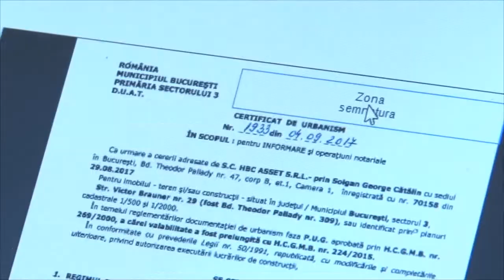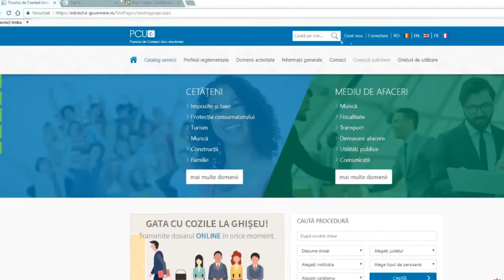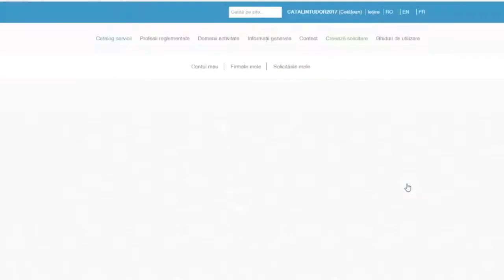Primul certificat de urbanism on-line, semnat de primarul Sectorului 3, Robert Negoiță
Primarul Robert Negoiță a semnat astăzi, 6 septembrie, primul certificat de urbanism on-line.
Primăria Sectorului 3 este prima administrație locală din București care eliberează certificate de urbanism, precum și prelungiri de certificate de urbanism și prelungiri de autorizații de construire on-line, prin intermediul platformei
 Acest serviciu este un nou pas în digitalizarea activității Primăriei Sectorului 3.
„Eliberarea certificatelor de urbanism în format electronic este un mare pas înainte spre un oraș inteligent, spre o primărie inteligentă. Suntem prima primărie din București care oferă cetățenilor posibilitatea să-și depună documentația necesară obținerii actelor de urbanism on-line. Știm că prin această oportunitate cetățeanul nu trebuie să mai vină la primărie pentru a depune documentația și pentru a ridica actul final. Oferim confort cetățeanului în relația cu instituția și în același timp obținem eficiență instituțională și o scădere a costurilor. Varianta on-line este mult mai ieftină și mai eficientă comparativ cu cea a deplasării cetățeanului la sediul instituției. Lucrăm la digitalizarea instituției și vom anunța fiecare pas important, relevant pentru cetățeni pe care îl vom face”, a declarat Robert Negoiță, primarul Sectorului 3.
 Pe această cale menționăm că reprezentanții Consiliului Local al Sectorului 3 au adoptat ieri, 5 septembrie, Hotărârea privind aprobarea Strategiei de Digitalizare a Primăriei Sectorului 3. În urma adoptării acestei Hotărâri, Primăria Sectorului 3 va demara un amplu proces de eficientizare a managementului de date. Un pas în digitalizarea instituției este arhivarea electronică, urmărindu-se astfel debirocratizarea sistemului intern de lucru.
Prin implementarea Strategiei de Digitalizare a Primăriei Sectorului 3 se dorește creșterea eficienței instituționale, a gradului de comunicare între diversele instituții ale aparatului public și transpunerea în mediul on-line a serviciilor oferite către cetățeni.
În acest sens, reamintim că încă din anul 2012, Primăria Sectorului 3 prin Direcția Generală de Impozite și Taxe Locale a oferit contribuabililor posibilitatea de a-și achita taxele și impozitele locale prin platforma De exemplu, numai în acest an 27.921 de contribuabili și-au achitat integral impozitul on-line.
Primăria Sectorului 3 își propune ca prin această strategie să urmărească recomandările Agendei Digitale a României, cadru de referință pentru dezvoltarea economiei digitale în perioada 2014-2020. Uniunea Europeană a elaborat Agenda Digitală Europa 2020 cu obiectivul principal de a dezvolta o Piață Unică Digitală.